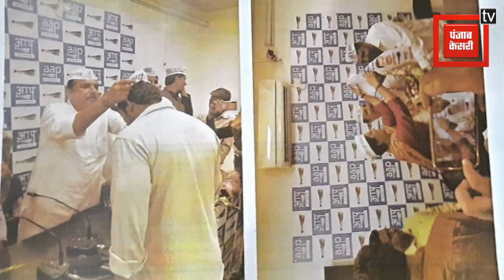शाहीन बाग में फायरिंग करने वाले की हुई पहचान, AAP पार्टी का निकला सदस्य